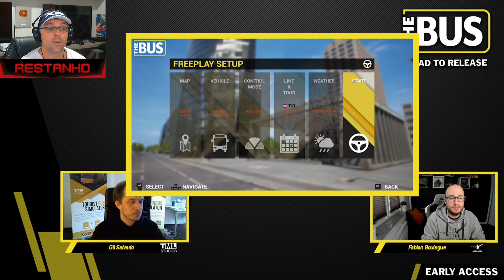THE BUS ESTÁ CHEGANDO EM ACESSO ANTECIPADO - VIDEO ANÁLISE - #01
Jogo: THE BUS

Plataformas: PC

Plataforma jogada: PC

Mod usado nesta gameplay:
Nenhum

MAPA EAA

Maior Mapa Brasileiro para o Euro Truck Simulator 2

CANAL EAA GAMES

Canal oficial do Mapa EAA

PROGRAMAÇÃO:
LIVES NAS TERÇAS E QUINTAS AS 20:30
AJUDE O EAA

QUER AJUDAR O MAPA EAA? ENTÃO DOE QUALQUER VALOR NO LINK ABAIXO!

DICAS E DOWNLOADS

JOGOS NA STEAM

ESPAÇO PUBLICITÁRIO